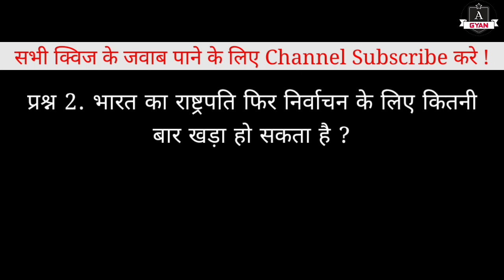दैनिक भास्कर क्विज-64 सोमवार, 18 अक्टूबर 2021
नमस्कार दोस्तों

इस वीडियो में "दैनिक भास्कर क्विज-64" के सवालों का जबाब हिंदी भाषा में मिल जायेगा।

Thanks